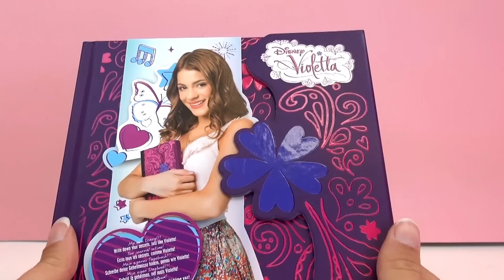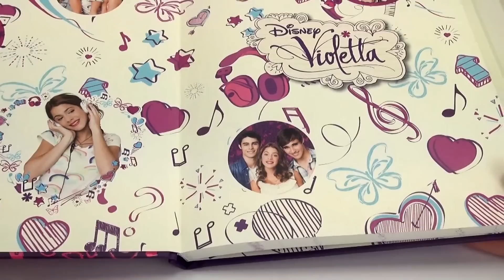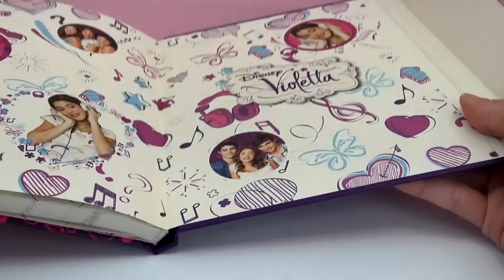Violetta Tagebuch original deutsch - Violettas Tagebuch Demo - Disney Violetta review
Endlich: Das Violetta Tagebuch von Giochi Preziosi ist angekommen!